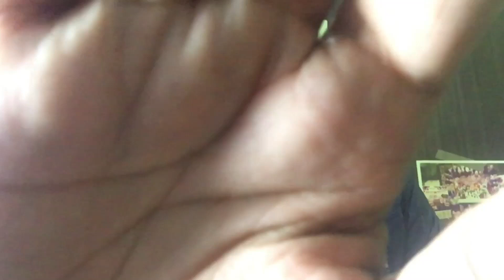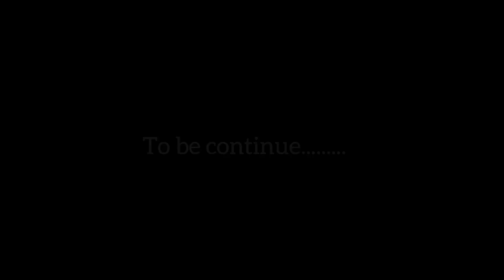Karachi to ziarat (Part 1)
So guys 1st vlog is out now...😍
Pls show some love..